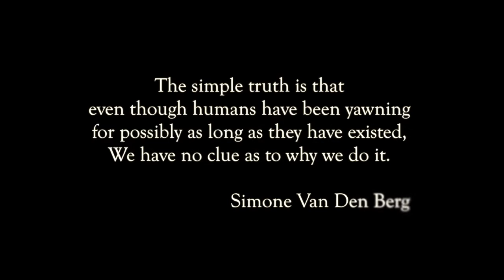Open Wide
A short film on yawning.

Vivek Singh Sangwan